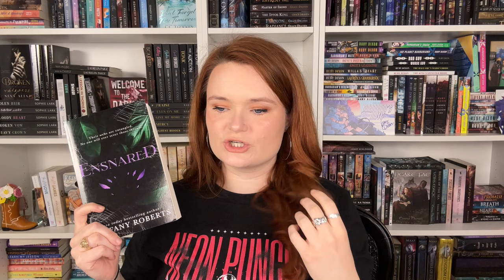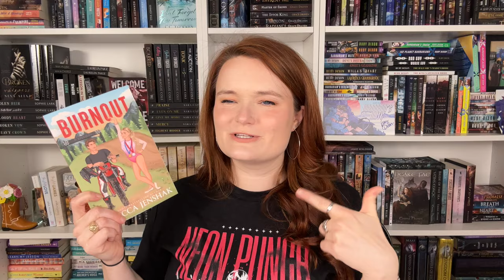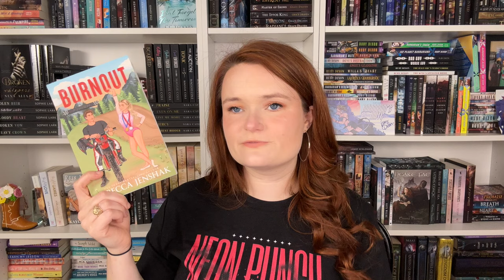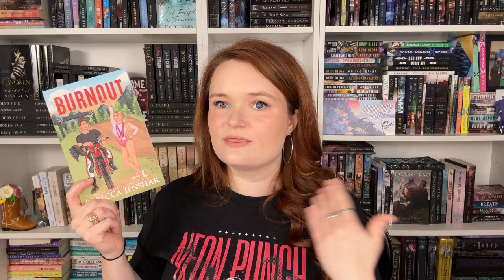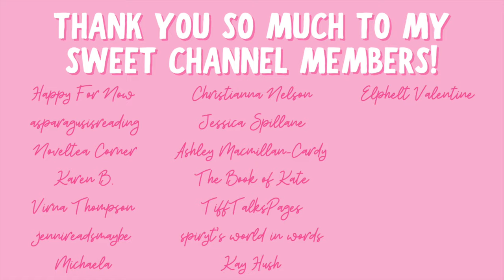april reading wrap up 💗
Hi yall!!❤️Here we have all the books I read in April!
What books did yall love from last month??

✨BOOKS MENTIONED✨
Forget Me Not
The Gargoyle from General Management
Darkest Sins
Ready or Not
Only and Forever
Of Fate and Fire
The Cleaner
Strong and Steady
American Werewolf in Space
The Autumn Bride

xoxo Ava💕